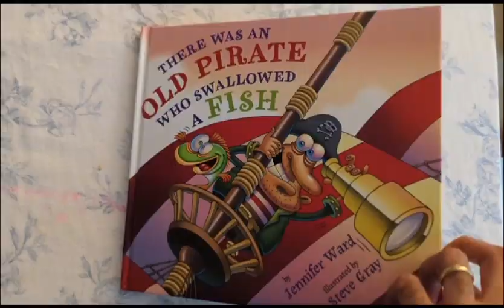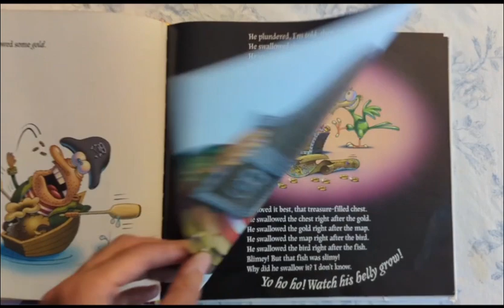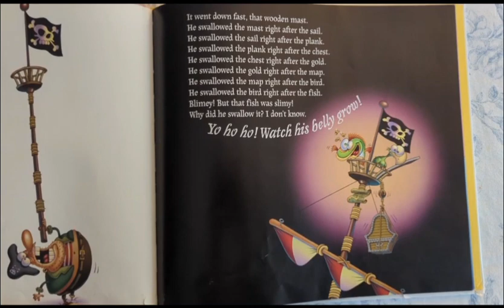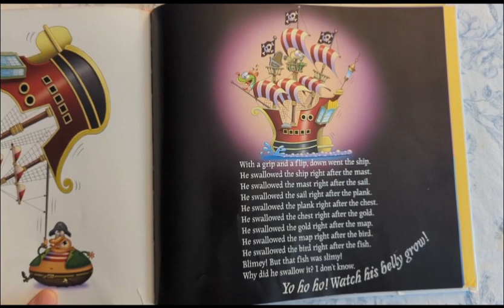Reading "There Was an Old Pirate Who Swallowed a Fish" with sound effects and speedy lines.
Here is a very catchy and comically drawn story in the vein of the old lady who swallowed a fly. This one is called "There Was an Old Man Who Swallowed a Fish" by Jennifer Ward and illustrated by Steve Gray.

Since there is no real character dialogue, I instead accompany sound effects with going through the increased list of items being swallowed with single breaths and an increased pace at the end. Silly entertainment for the kids!

Thanks!